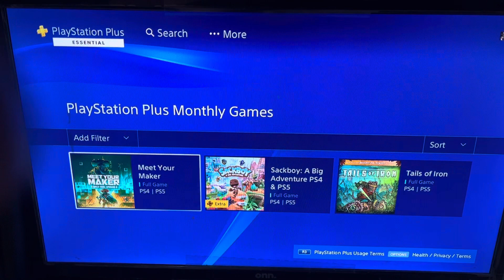PS4 January Monthly Free Games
In this video we get the January free games on PlayStation. They are Meet Your Maker, Sackboy: A Big Adventure, and Tails of Iron

Imdacrow76